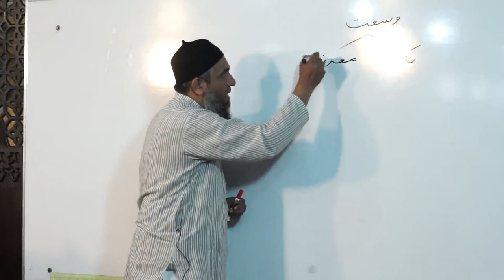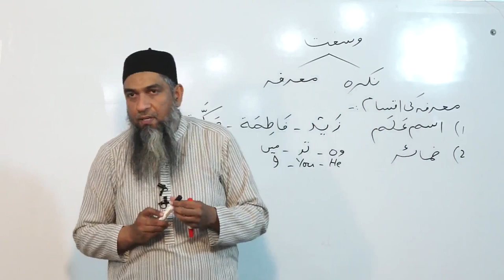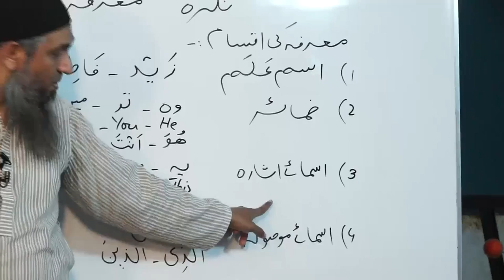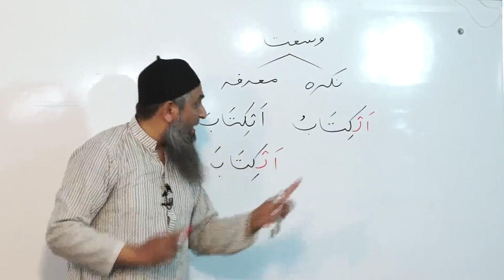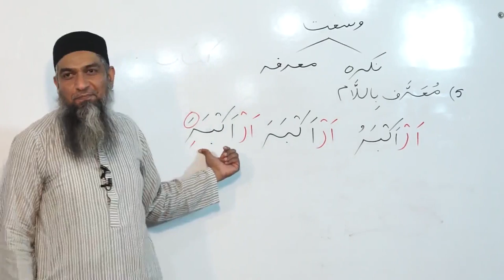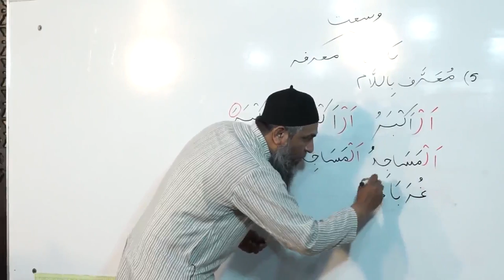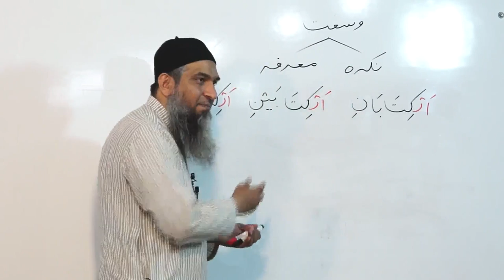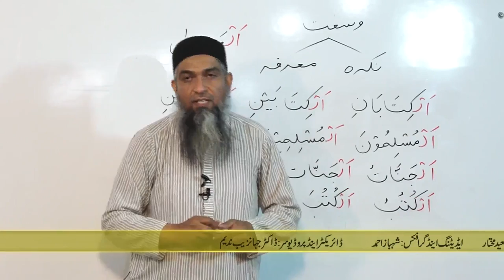Lecture 10 - Quran Arabic As Easy as Urdu By Aamir Sohail